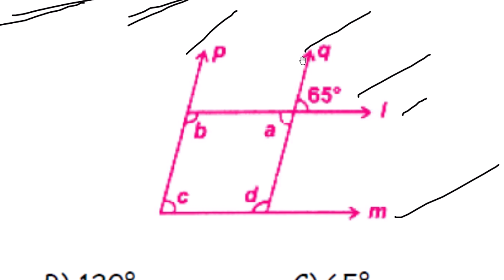7TH OLYMPIAD || MATHS || LINES AND ANGLES || PART 11